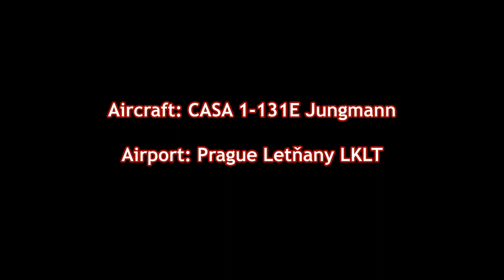CASA Jungmann D-EELE flight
Flight with CASA 1-131E Jungmann from Letňany Prague airport (LKLT) to Borek and back during late summer.